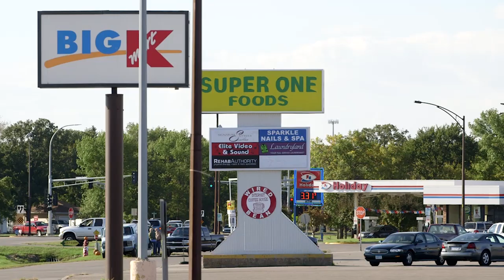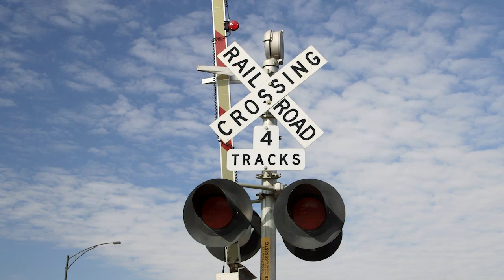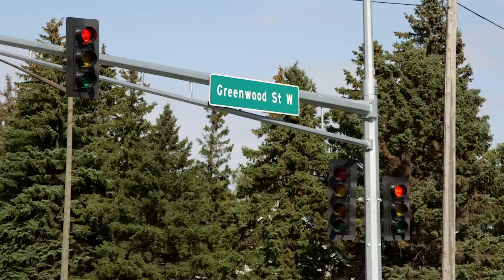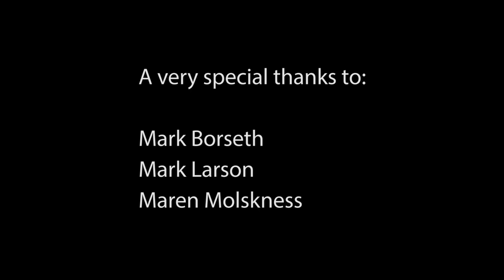Connecting A City - Greenwood St. Corridor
The Greenwood Street Underpass and Canadian Pacific Railroad Bridge project marks the completion of the multi-year, multi-phased Greenwood Street Corridor project. The railroad bridge and underpass are the final pieces of a larger project that was envisioned by city leaders nearly 60 years ago.

When Minnesota’s Municipal State Aid System was established in 1958, Thief River Falls’ city leaders had the foresight to realize that, as the city grew, another east–west corridor and Red Lake River crossing would be needed. They placed Greenwood Street on the state aid system when much of it was a gravel township road—or non-existent—and maintained it as a priority in the city’s comprehensive plans. During this same period, major employers Arctic Cat Inc. and Digi-Key Corporation continued to grow. Now employing more than 4,000 people, both companies are located in the southwest part of the city, west of the Red Lake River. Residential growth, on the other hand, has been primarily on the east side of the river at the south end of town.

After the completion of the Greenwood Street Bridge, which crosses the Red Lake River, and the Highway 32 Traffic Signals project, work began on the railroad bridge, underpass, retaining walls, and a roundabout at the intersection of Pennington Avenue and Greenwood Street. This $4.9 million project is the final portion of the approximately one-mile Greenwood Street Corridor project and was funded through Municipal State Aid, Federal Aid, and bonding.

Widseth Smith Nolting is now doing business as Widseth. New name, same team creating value for our clients.

Widseth Provides architecture, engineering, environmental, and land surveying services from offices in Alexandria, Brainerd/Baxter, Bemidji, Crookston, East Grand Forks, Grand Forks, Mankato, Rochester, and Wyoming.